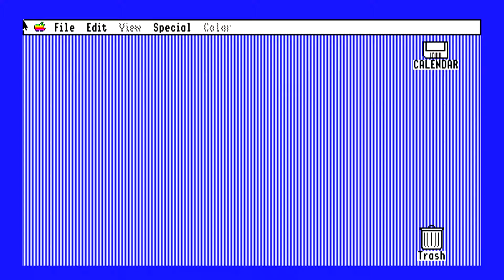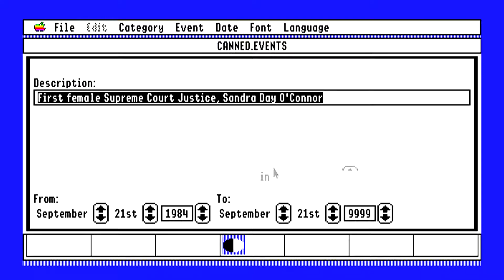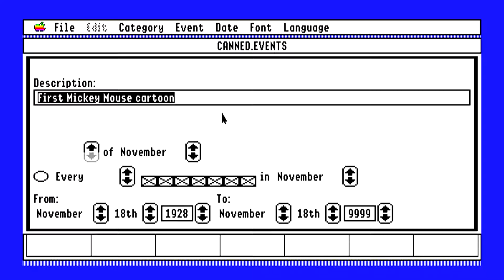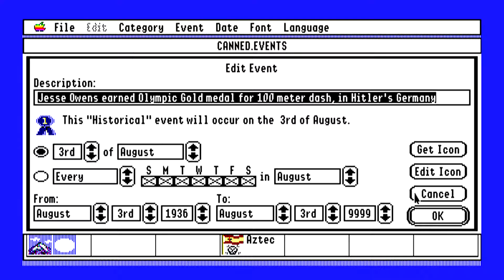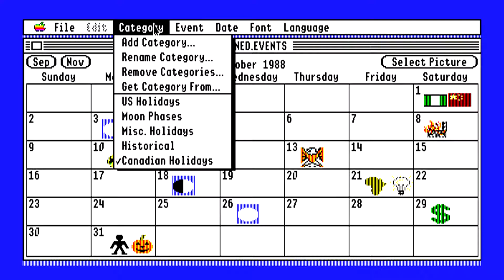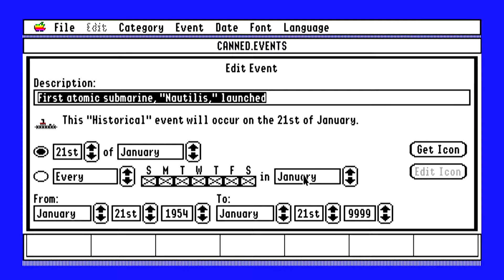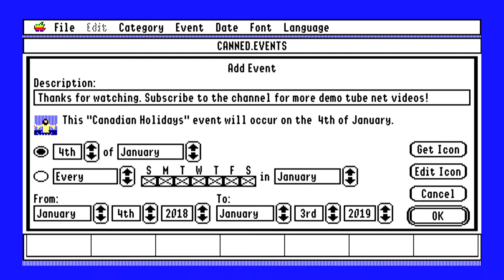Apple IIGS - Calendar Crafter v1.0 (1987) by MECC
Calendar Crafter for Apple IIGS series of computers published by Minnesota Educational Computing Consortium. Music added additionally for better experience and is not coming from the computer.